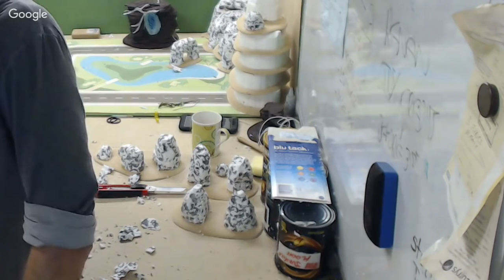Live Build Session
Preorder my terrain book here -

Like what I do, want to support this effort and help my dream for this channel?

Take the $1 patron pledge and become awesome!

Thanks for your support terrainiacs! I couldn't do this without you!

Music from the free youtube library. Logo by Steven Silverwood